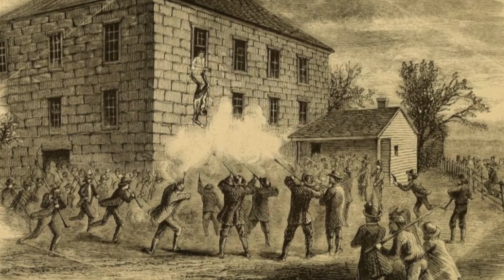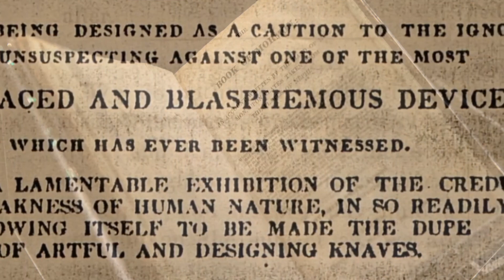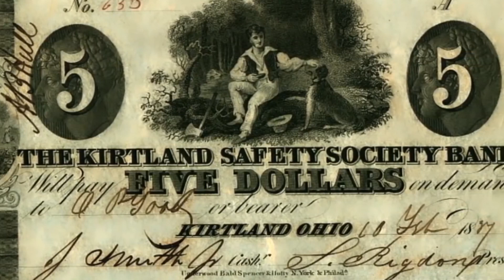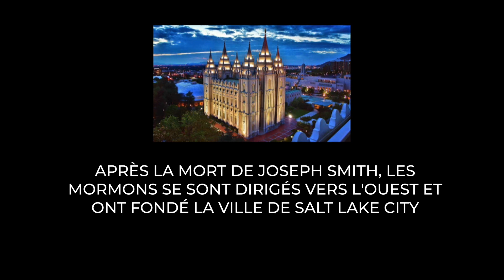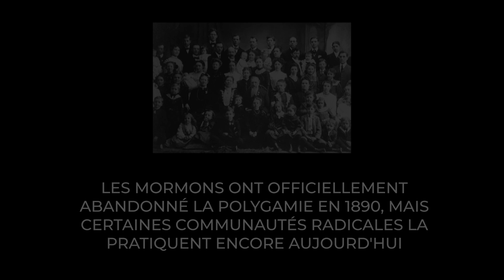Joseph Smith, fondateur de l'Église mormone et prophète autoproclamé, tué lors d'un lynchage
Le 27 juin 1844, un massacre a eu lieu dans la petite ville américaine de Carthage, entré dans l'histoire. Une foule enragée a alors lynché et tué un certain Joseph Smith. Il prétendait être un prophète de Dieu, avoir 12 apôtres et de nombreux adeptes. Il est devenu le fondateur de l'Église mormone, connue pour sa morale stricte et, à ses débuts, pour la pratique de la polygamie. Joseph Smith lui-même avait environ 40 épouses.